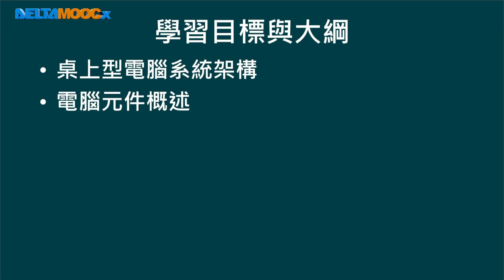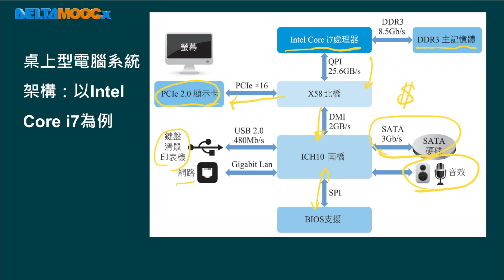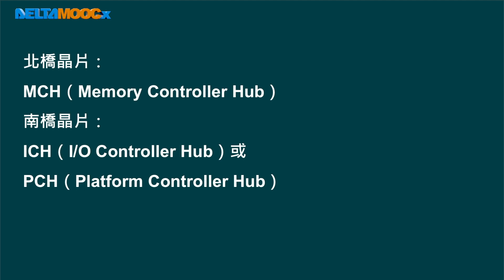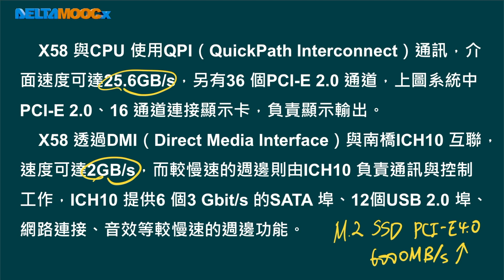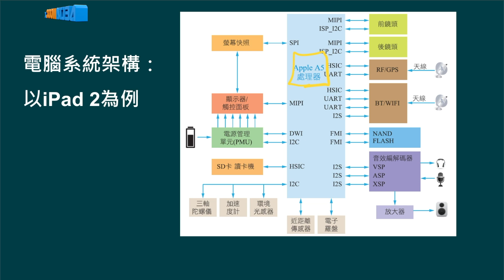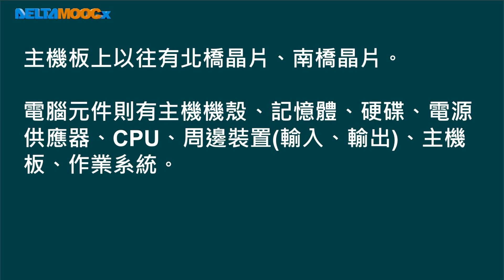高中微處理機_微電腦系統架構與應用_一般桌上型電腦常見的架構與元件_吳東儒